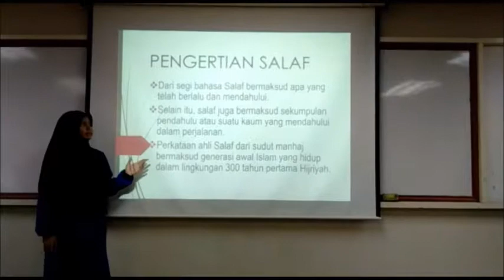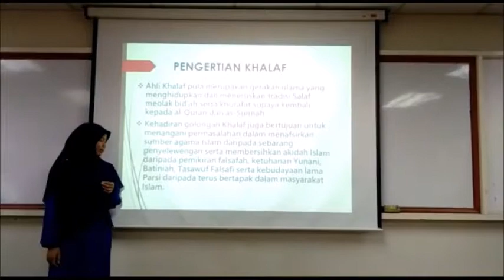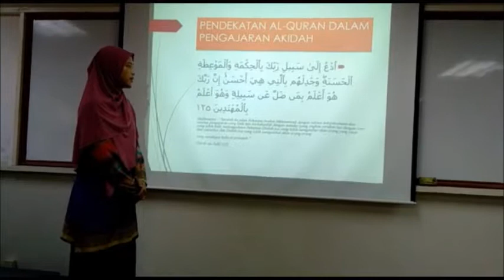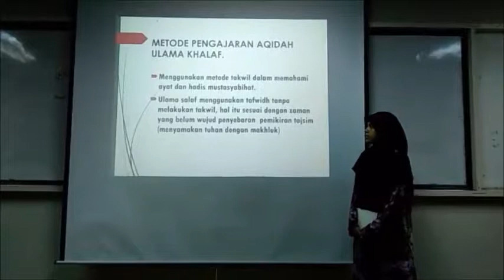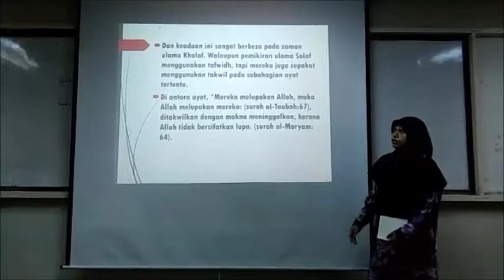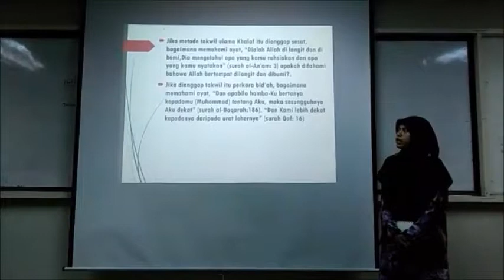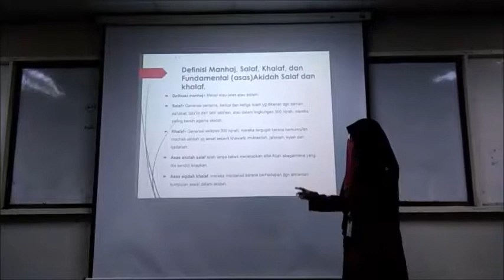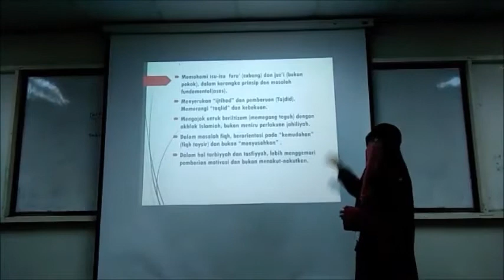KAJIAN TEKS NUSANTARA USI 31802: METODE PENGAJARAN AQIDAH ANTARA ULAMA SALAF DAN KHALAF DI NUSANTARA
Ini adalah tugasan perbentangan bagi subjek USI 31802 KAJIAN TEKS NUSANTARA 2018